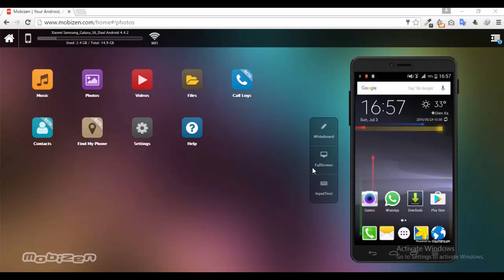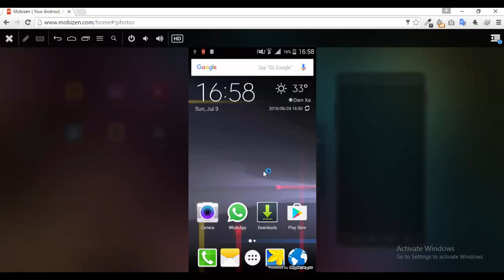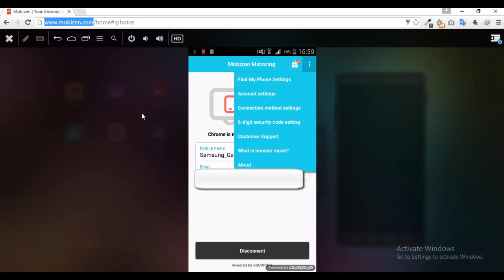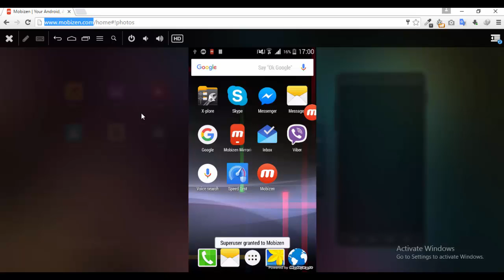How to Mirror/Display Your Android Screen on Laptop PC|No Root|Wifi|USB|3LTE Network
This video will show you how to do screen mirroring on Android to laptop PC. Display your Android screen on laptop PC as most Android gamers do!.